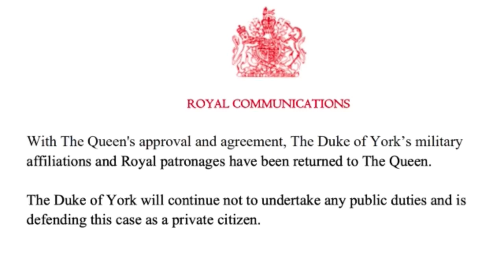El segundo hijo de la reina ya no será conocido como “Su alteza real”